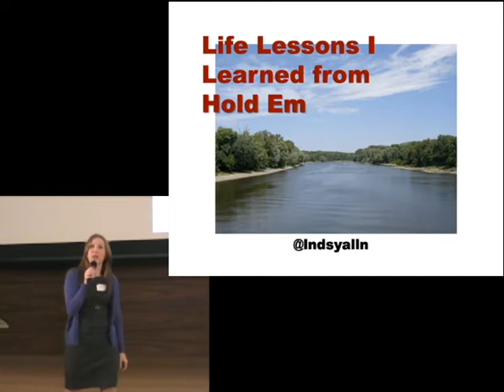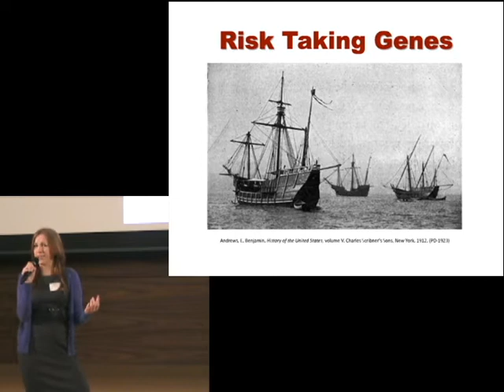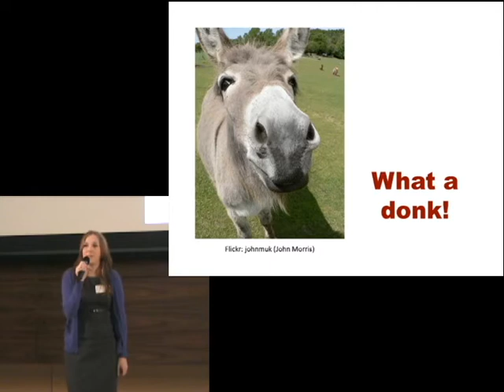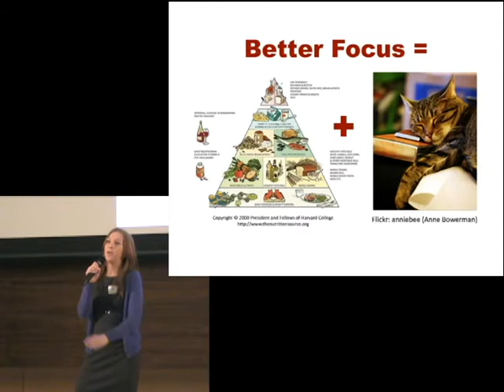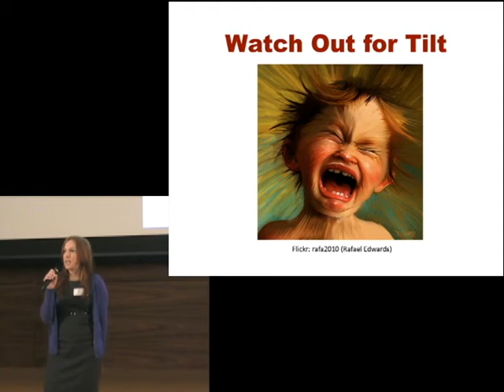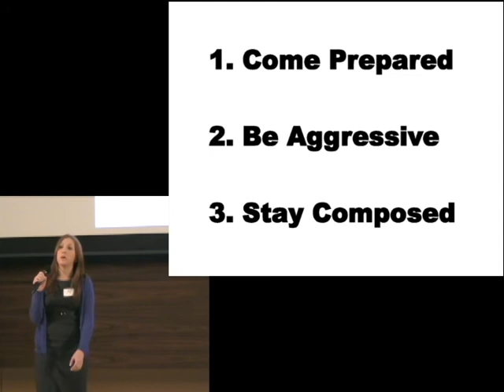20111106-IgniteA2.6-Talk04-Lindsay Allen-Life Lessons of Texas Hold Em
Lindsay Allen
Life Lessons of Texas Hold Em